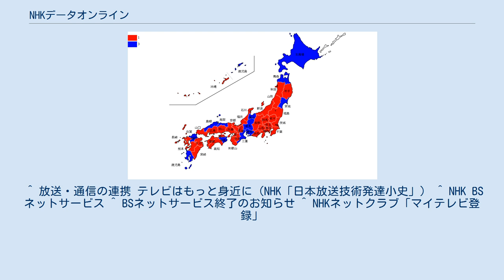NHKデータオンライン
NHKデータオンラインは、日本放送協会の日本国内向けテレビ放送（総合テレビ、Eテレ、BS1、BSプレミアム）において、インターネット回線を接続して利用するデータ放送のサービスのことである。
 NHKにおけるデータ放送の提供は2000年12月に衛星放送（BS）の3つのチャンネル（当時BS1・BS2・BShi）でデジタル放送が開始されたのをきっかけにスタートし、双方向番組はモデム（当時は電話を使ったダイヤルアップ回線の接続が主）を使って開始された。
その後、2003年にインターネットに接続することができるデジタルテレビが搭載され、普及しだしたのをきっかけに2004年4月から本サービスが開始された。
 データオンラインは、通常のデータ放送で提供しているニュース、気象情報や災害時の避難所の情報をさらにきめ細かく紹介するほか、テレビ番組との連動コンテンツによる各種番組関連情報、双方向番組（番組連動型のクイズ・ゲームやアンケートに参加可能）の機能を備えたものである。
特にニュースは地上波では各都道府県別に配信しているローカルニュースを閲覧できるほか、気象情報では住所登録している場所の天気を半径5㎞範囲内で詳細に伝える「メッシュ予報」のサービスも提供している。
 また、NHK BSプレミアムの指定番組を一定時間視聴し、ためたポイントで番組関連グッズへの交換や、公開番組招待などへの応募権利が与えられる「BSマイル」のサービスがある（テレビをネットに接続した状態であれば利用可能）。
なおこのサービスはネット環境の飛躍的進化が進んでいることを踏まえ、サービス内容を再検討するため、サービスそのものを2017年4月28日正午（日本時間）を以て終了することになり、それに先駆けて、対象番組へのマイル付与のサービスを2016年12月22日正午で終了することも決まった 更にこれとは別にNHKネットクラブとも連動しており、ネットクラブホームページから「マイテレビ登録」の申請を行ったうえで、連動データ放送を活用した連続テレビ小説、大河ドラマのスタンプラリーや、各種番組のネットクラブ会員限定双方向サービスなどを受けられる特典がある。
ただし会員の登録上限があり、「1人の会員につき5台まで」、「1台につき会員5人まで」となっている。
 ^ 放送・通信の連携 テレビはもっと身近に（NHK「日本放送技術発達小史」） ^ NHK BSネットサービス ^ BSネットサービス終了のお知らせ ^ NHKネットクラブ「マイテレビ登録」